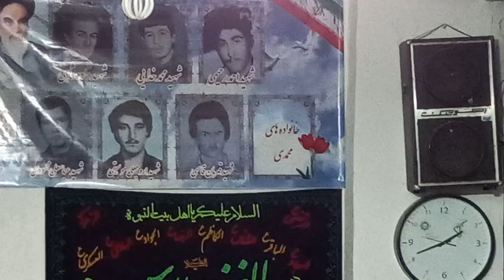مداح مصطفی جعفری _ شام غریبان عاشورا محرم ۱۴۰۱ روستای خاتون آباد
اینستاگرام خاتون آبادان نخبر
محرم ۱۴۰۱ روستای خاتون آباد شهرستان میانه